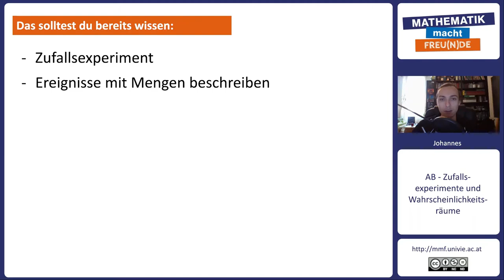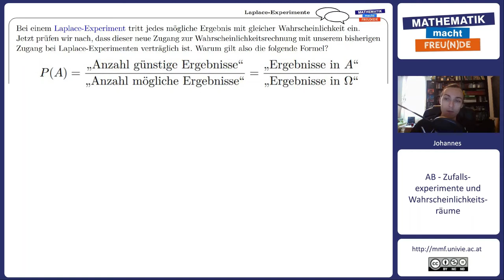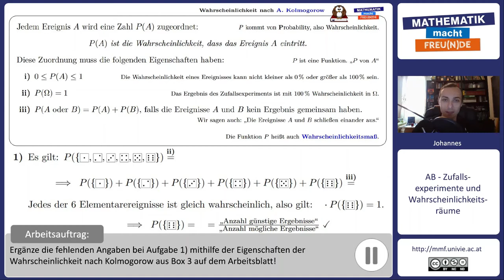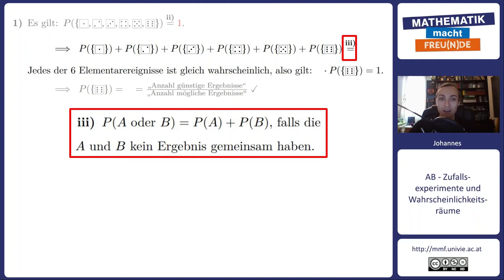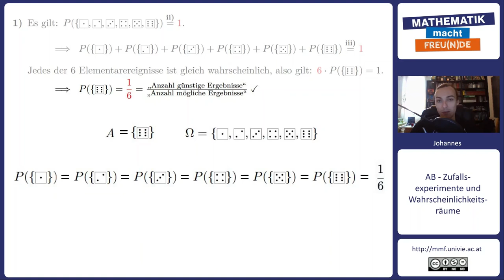Wiederholung Laplace Experimente